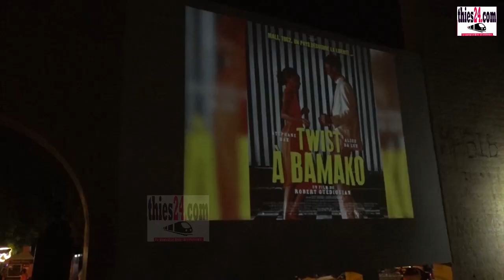projection du film TWIST A BAMAKO sur la Promenade des Thiessois